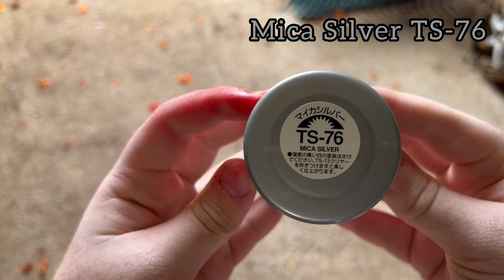Armed Dagger Raise Buckle | Kamen Rider Geats